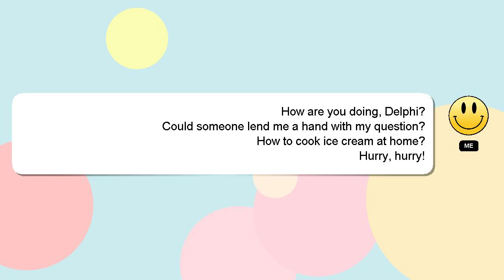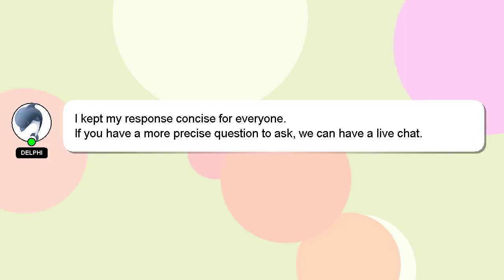How to cook ice cream at home?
Allow me to introduce myself briefly, Good day, I am Delphi. I am available to help you find solutions to your inquiries. - How to cook ice cream at home?

A 'heart' from me will be given as a sign of appreciation for your answer.

*2 What we are experimenting :*